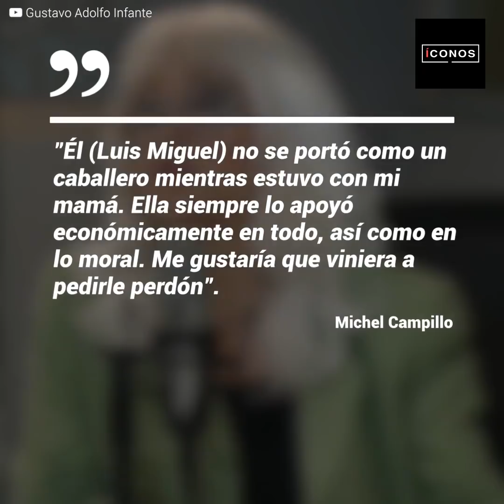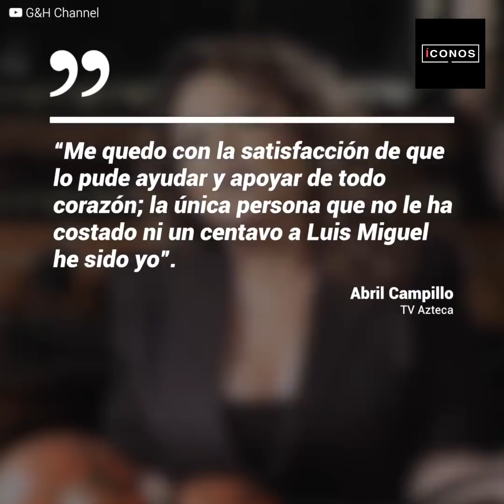La condición que Luisito Rey les ponía a las novias de Luis Miguel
La novia de Luis Miguel que confesó la lujuriosa barbaridad que Luisito Rey, el maquiavélico padre del cantante, les exigía obligatoriamente a todas las chicas que deseaban estar junto a su hijo... Esto sí que muestra hasta dónde llegaba la maldad del progenitor del "Sol" de México y cuánto tuvo que soportar Luis Miguel a lo largo de su vida. 😢😢